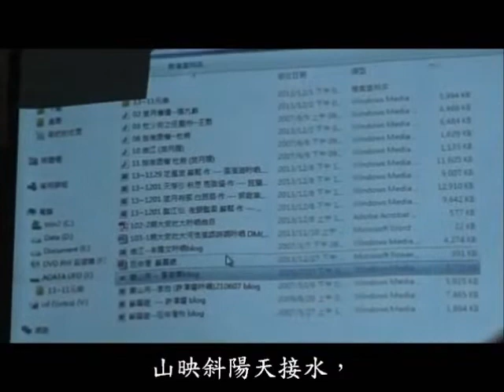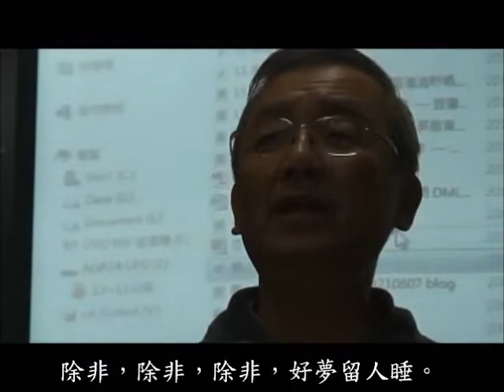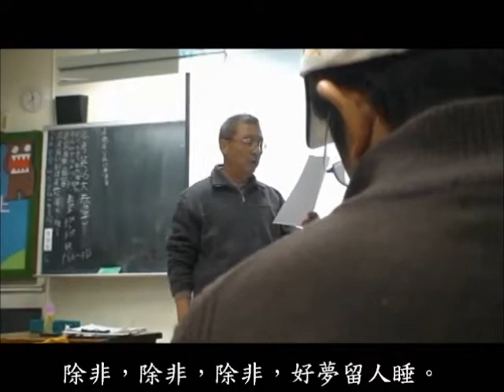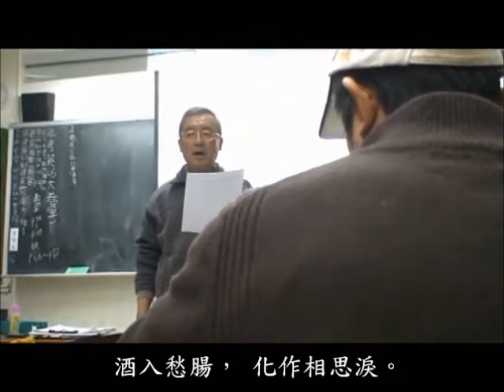〈蘇幕遮〉 懷舊 范仲淹‧作 (上課實錄) --- 許澤耀 台語漢詩吟唱班 宜蘭社大 14~0103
范仲淹  蘇 幕 遮
碧雲天， 黃葉地，秋色連波，波上寒煙翠。
山映斜陽天接水，芳草無情，更在斜陽外。
黯鄉魂，追旅思，夜夜除非， 好夢留人睡。
** (除非， 除非，除非，好夢留人睡。)***
明月樓高休獨倚， 酒入愁腸， 化作相思淚。